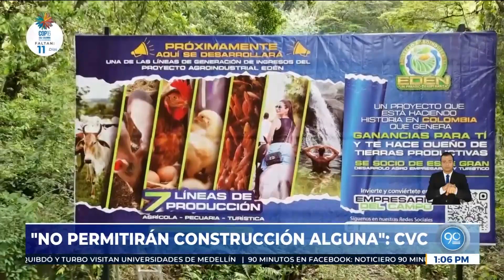Polémica por proyecto turístico en Pance: CVC anuncia que “no permitirán construcción alguna”